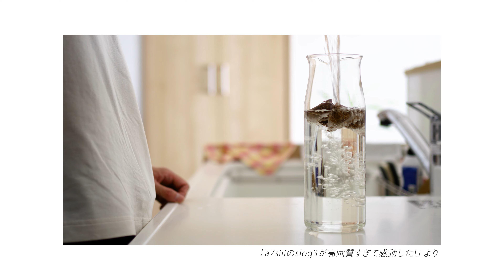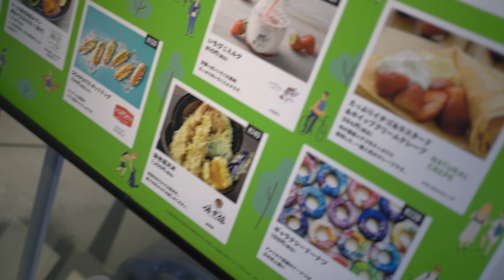FE35mm F1.8は買ったほうがいい!! + レビューvlog 【a7siii】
■プリセットをリリースしました
こんにちは、35mm普及委員会会長です。
いま35mm vlogが（おれのなかで）めっちゃ流行ってます。

FE 35mm F1.8

【よく使っているもの】
- カメラ(メイン)
- カメラ(サブ)
- ND Filter (大きいやつ)
- ND Filter (小さいやつ)
- マイク (つけっぱなし)
- マイク (本気だすとき１)
- マイク (本気だすとき２)
- 三脚 (自撮りするとき)
- 三脚 (vlogするとき)
- 一番好きなレンズ

【よく参考にする本】
- カラーグレーディングに迷ったとき
- サムネに迷ったとき
- フォントに迷ったとき
- 配色に迷ったとき
- 人生に迷ったとき

無料素材を探してさまよう時間を考えてれば激安です。

【その他】
- Picture profile :HLG
※第三者より対価を受けてレビューした製品については動画中でその旨を伝え、概要欄では【PR】等の記載とともに載せています。